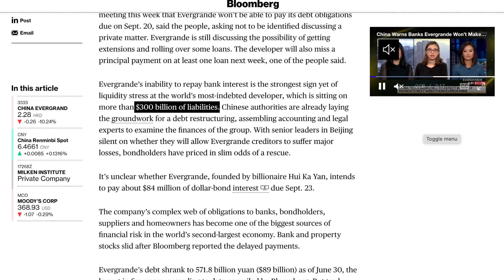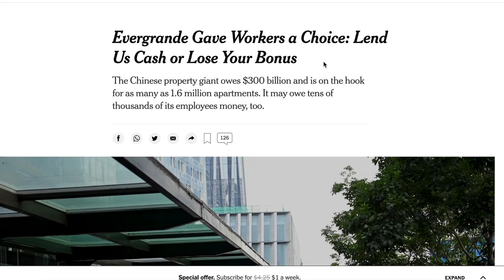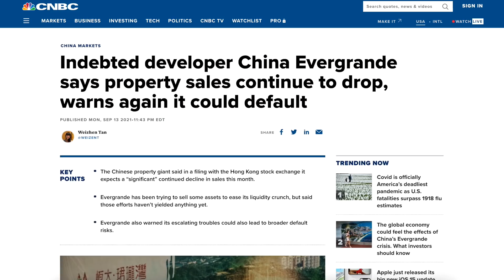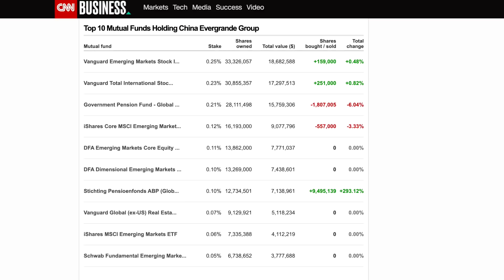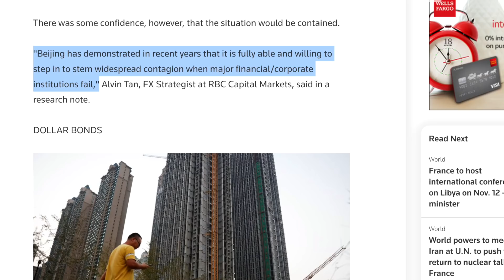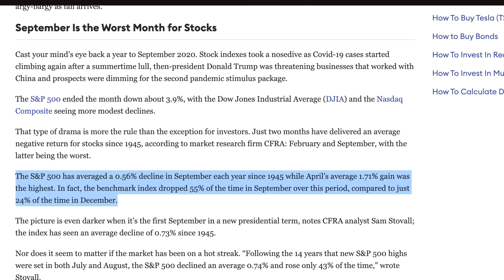The Evergrande Debt Crisis, Explained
In today's video I cover the latest on today's market sell off, and the Chinese Property Group Evergrande which is at risk of default and possibly causing ripples in the global economy.

In addition to articles below, I stumbled upon Kyla Scanlon's newsletter article on Evergrande for part of the research, so follow her Substack! She is more brilliant than I am.

🖌 Free Stocks:
► WeBull (Get 7-12 Free Stocks worth up to $30,600 when you deposit at least $0.01) ➭

PS: I am not a Financial Advisor, any investment commentary are my opinions only.